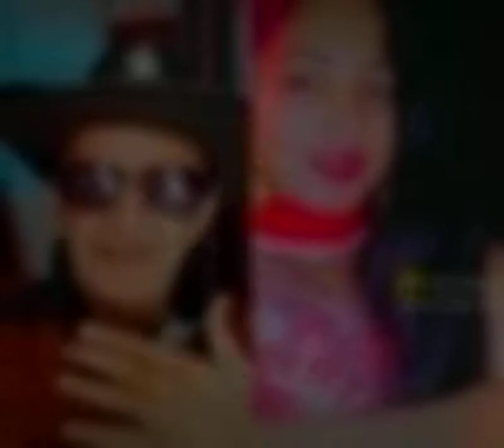ना मिलो हमसे ज्यादा कहीं प्यार हो ना जाए... by Prabhu Dayal Dixit and Tiki friend Swati Singh